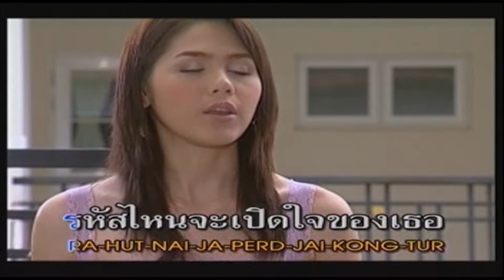ถอดรหัสใจ (OST.รหัสหัวใจ)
ศิลปิน : ธนัญชัย สินเจริญ